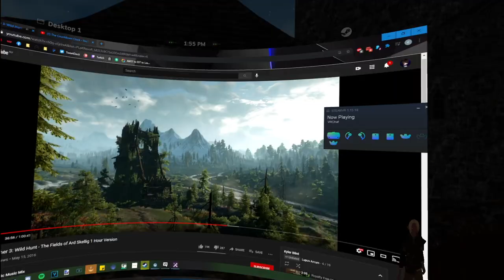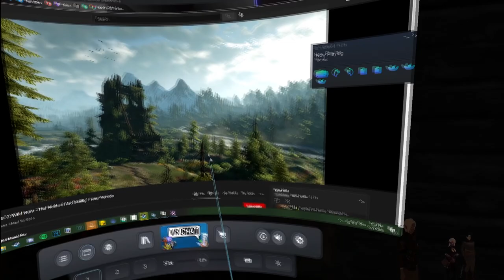Fractured Thrones RP (Kyler Blint) | Episode 17 To Be Alone | Part 4 of 4